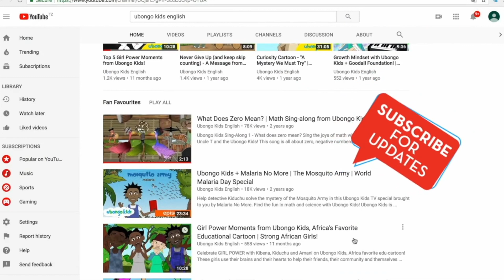Unity: Utu lesson! | Life Lessons with the Ubongo Kids | Black cartoons for kids